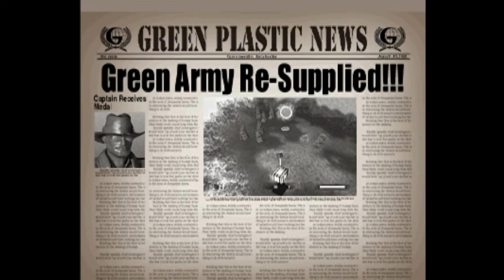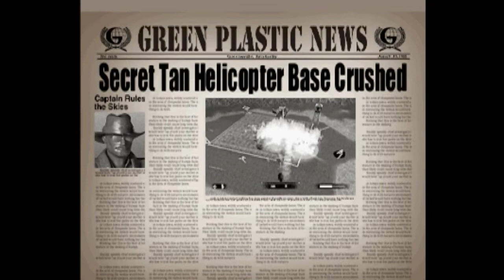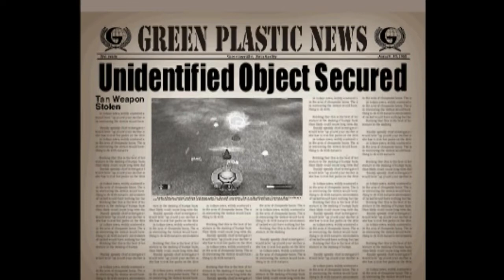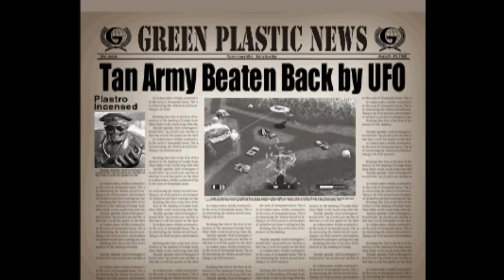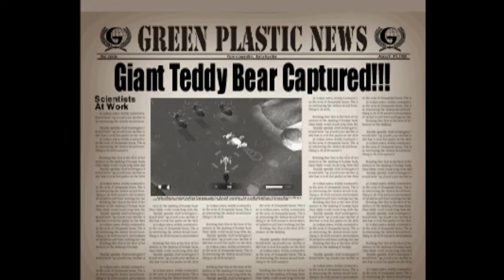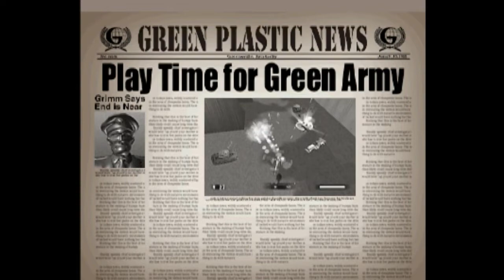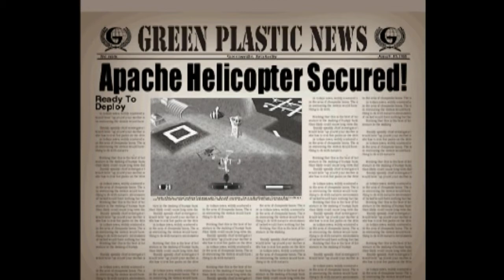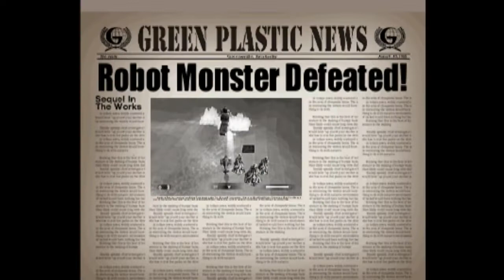Army Men: Air Attack. PS1. Walkthrough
Army Men: Air Attack. Deathless walkthrough on Playstation 1.